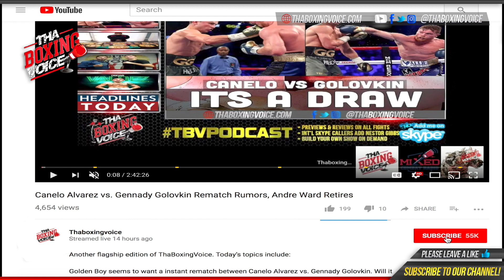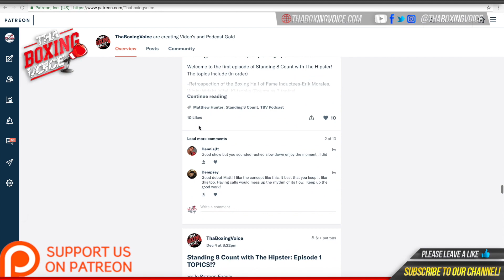ROSE VOLANTE; TALKS ABOUT UNIFYING THE DIVISION AND BEATING KATIE TAYLOR